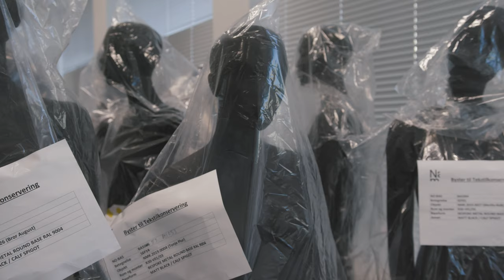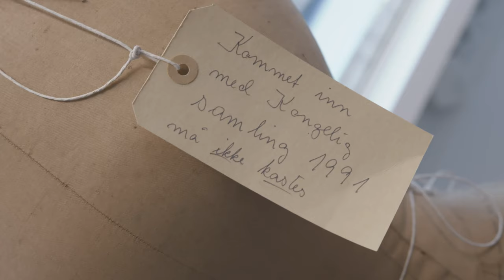Dronning Mauds kroningskjole fra 1906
– Når jeg ser kroningskjolen tenker jeg at hun kledde seg opp for å se ut som en dronning, selv om hun kanskje ikke følte seg som en, sier samlingsmedarbeider ved Nasjonalmuseet, Janne Helene Arnesen.

Dronning Mauds kroningskjole er blant antrekkene du får oppleve når det nye Nasjonalmuseet åpner 11. juni, i et eget rom viet deler av den kongelige draktsamling. ✨

Video: HACIENDA